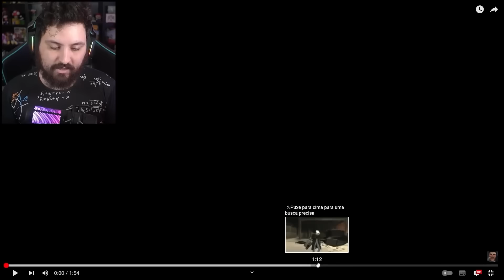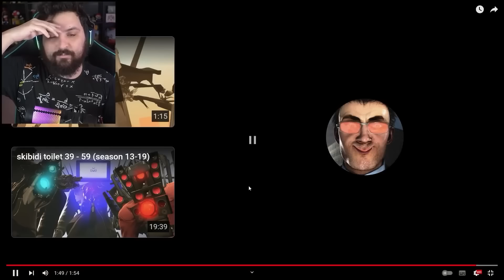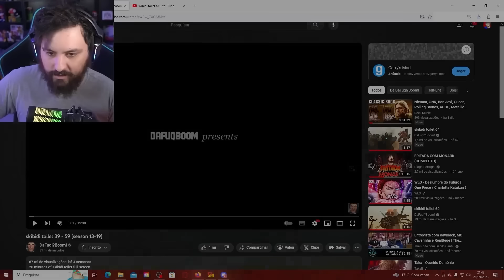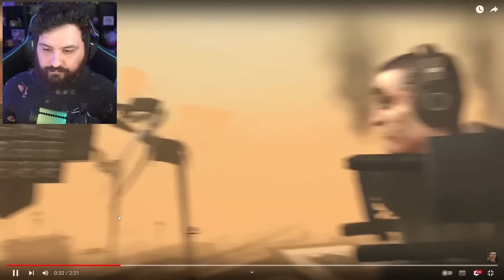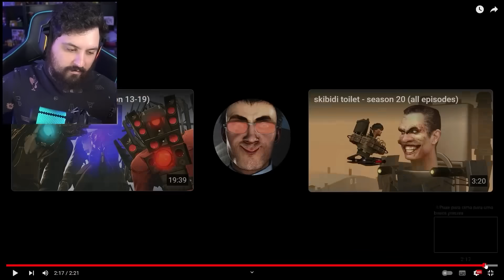NUNCA REAJA ao FIM DO TITAN CAMERAMAN e G-MAN SOZINHO (Novo Episódio 63 a 65) - NightExtreme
Hoje fiz um compilado de Skibidi Toilet do episódio 63,64 e o novo episódio 65 aonde mostrou o fim do G-Man e o provavel fim do titan cameraman foi insano.

Steam ► NightExtreme

Vídeos Anteriores►